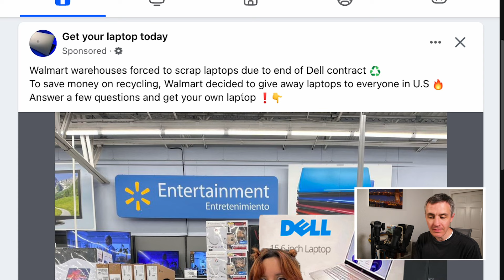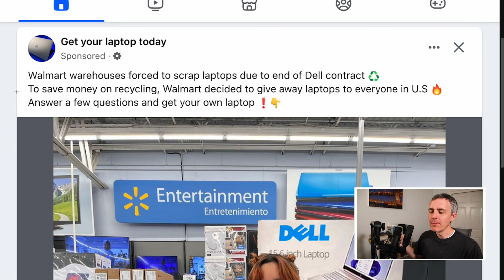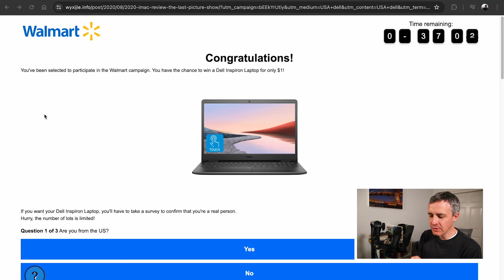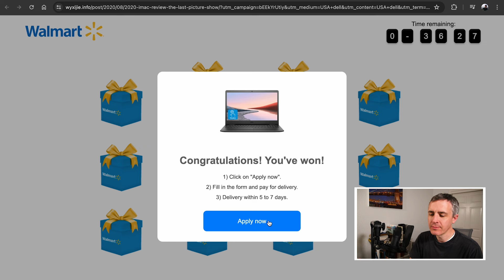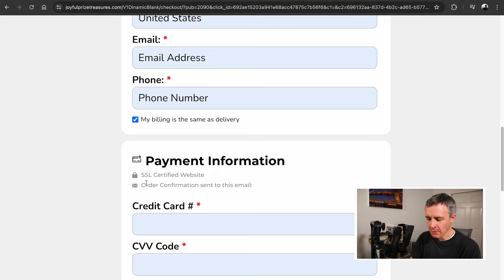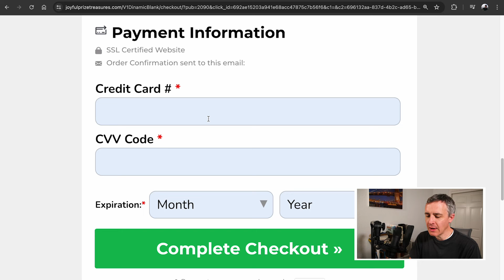Walmart Is Offering $1 Dell Inspiron 15.6-Inch Laptops So They Can Save Money on Recycling?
Today, I’m exposing a deceptive scam that's been surfacing in Facebook ads, where scammers misuse the trusted names of Walmart and Dell to falsely claim that Dell Inspiron 15.6-inch laptops are being given away for just $1. These ads lead to joyfulprizetreasures.com, a website involved in this fraudulent scheme. In this video, I delve into the misleading tactics these scammers use and the hidden dangers lying in their fine print.

The advertisements you may have seen suggest that Walmart is clearing out excess inventory of Dell Inspiron 15.6-inch laptops and offering them for just $1 to make space for new stock. It's important to clarify that Walmart and Dell have no association with these offers. The scammers are illegally using the names of Walmart and Dell to lure unsuspecting victims into schemes of fraud (Walmart: "Fraud Alerts"

When you follow the ads to the website joyfulprizetreasures.com, it presents a professional look, tempting you with the chance to claim a high-end laptop for practically nothing. However, my investigation reveals a sinister detail in this too-good-to-be-true offer. Buried within the terms and conditions on the site is a clause that enrolls unsuspecting visitors into a subscription, charging them $149.95 every 30 days (FTC: "How to stop subscriptions you never ordered" –

This video offers a thorough walk-through of the scam's operation, from the misleading Facebook ads to the fine print on joyfulprizetreasures.com. I provide visual evidence, including screenshots and specific excerpts from the terms and conditions, to show you exactly where and how the scam unfolds.

Beyond just exposing this scam, I aim to equip you with knowledge on how to identify similar fraudulent practices. With high-demand items like Dell Inspiron 15.6-inch laptops being dangled as bait, it’s crucial to stay vigilant. Always verify such extraordinary deals through official channels, and be extremely cautious of any third-party sites asking for credit card details for free items (BBB: "Impersonation Scams" –

Remember, if the deal requires you to enter payment information for a supposedly free product, or if it involves brands like Walmart and Dell without direct links to their official sites, it's likely a scam. Always read the fine print, especially if the offer seems too generous.

Note: This description was written with the support of ChatGPT. If scammers are using AI to scam people, I'm going to use some AI in my own scam-busting tactics here on my personal YouTube channel to save them.